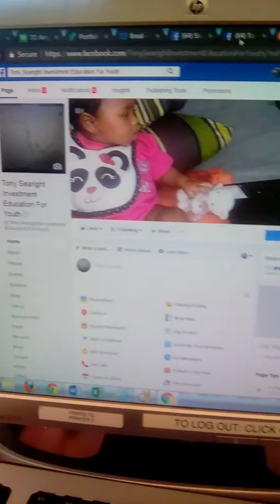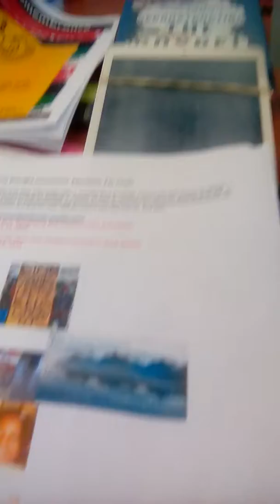Tony Searight Investment Education For Youth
Empowering Youth And Their Families With Stock Investing And Giving Back!